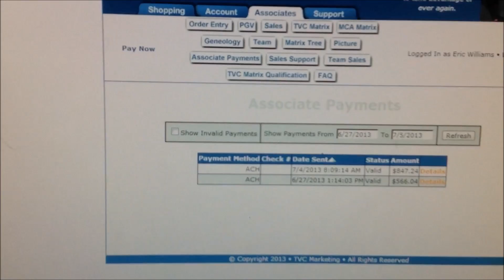MOTOR CLUB OF AMERICA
test.txt

tvc matrix , Tvc Matrix proof
mca proof 2013
motor club benefits
motor club proof
mca eric williams
tvc matrix 2012
tvc matrix scam
what is mca motor club of america
Join motor club of america for Free
How to join MCA motor club of America
How to get mca sales, How to join mca
How to get with motor club of america.
How to get sales with MCA motor club of america